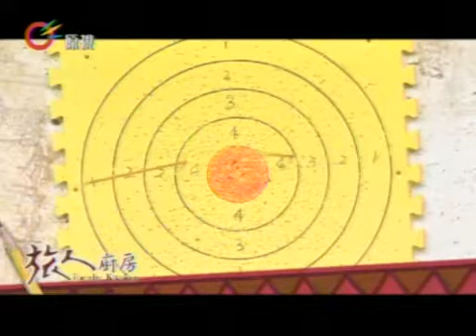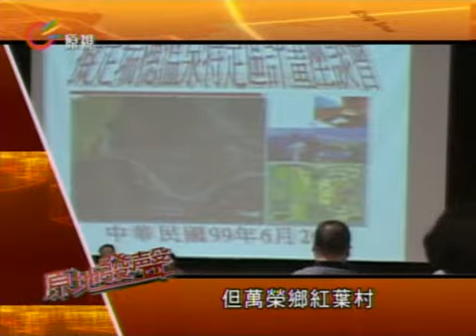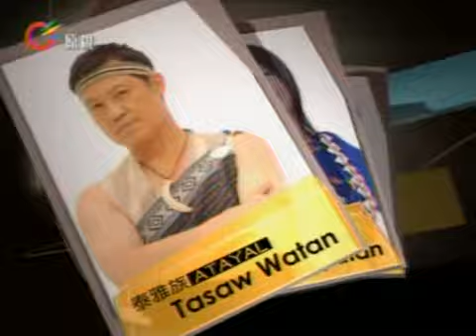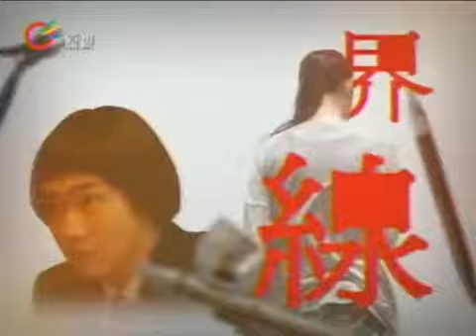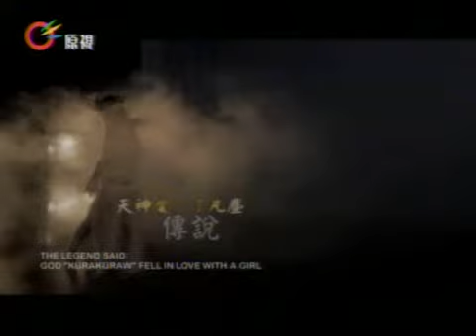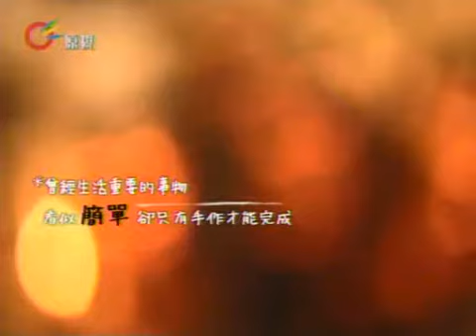【MUSIC到天亮】 2012-11-18(週六)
每週六21:00於原視頻道首播